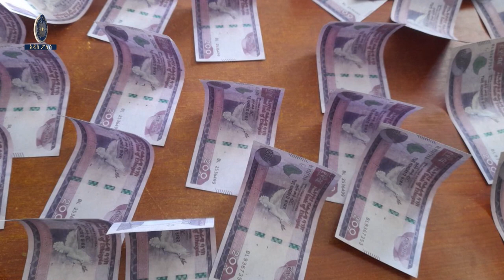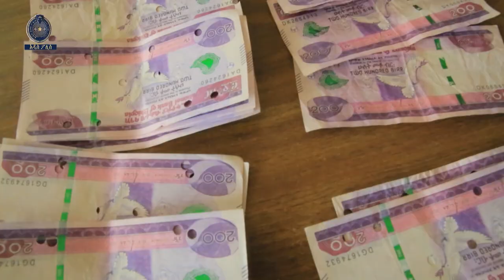በሀሰተኛ ገንዘብ ግብይት የፈጸሙ ግለሰቦች 13 12 2015